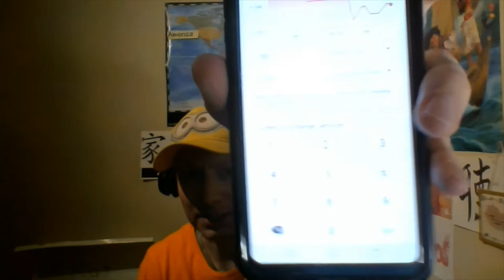How to understand the Pay structure? (Kobe Bryant Stibel Investors / Parents )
After watching this video, ask yourself if you'd like to be an ESL teacher?
If the job sounds right, I'll mentor you to work from home if you have:

1) Bachelor's degree in any field (verified)
2) Coaching/teaching experience (min 1 yr)
i.e. sports, church, class, etc. (non-professional, ok)
3) Eligible to work in the U.S./Canada
$15-$26 per hour (Better than minimum wage!) [W/bonus structure average $19-$23 hr.]

Get your TESOL Certification at a SUPER discount! (Certifications are required to teach in China)

Additional Camera, Lighting & Mouse by Logitech:
Logitech C920S HDPro Webcam
Lights: dual selfie light
Clip-on light